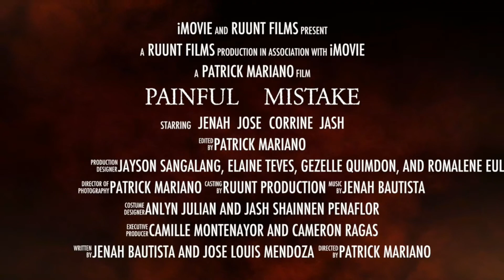Painful Mistake Trailer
Ruunt Films presents, the trailer of Painful Mistake.